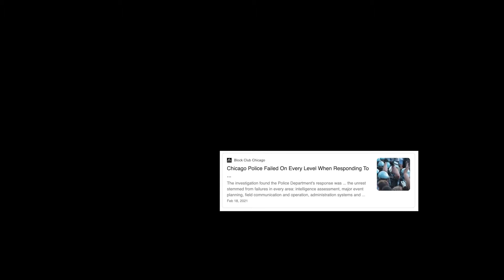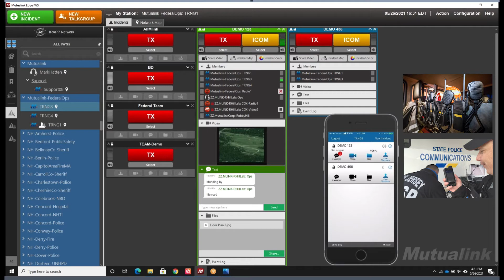Mutualink LNK360™ Intelligent Incident Management Solution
LNK360™ connects users to the nationwide Mutualink ecosystem of public safety, private enterprise, smart cities, and critical infrastructure entities who have a need to instantly collaborate and share communications. LNK360™ extends beyond basic radio interoperability to provide advanced managed talkgroups that can include LMR to LTE push-to-talk (PTT), real-time video sharing, mapping location information, and data sharing capabilities.